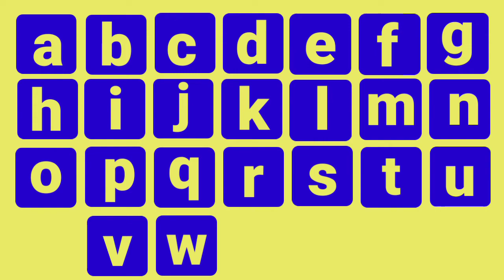Abc alphabet song| DD smart zone| Assamese alphabet|abc song. entertainment. Cartoon video..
a b c d e f g h i j k l m n o p q r s t u v w x y z etc.